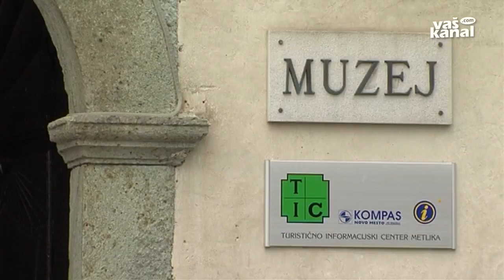Ganglova plaketa direktorici Belokranjskega muzeja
METLIKA - V Beli krajini se je v počastitev slovenskega kulturnega praznika zvrstilo veliko dogodkov in prireditev. V Metliki so sinoči na osrednji občinski slovesnosti podelili Ganglovo plaketo - najvišje občinsko priznanje na kulturnem področju.